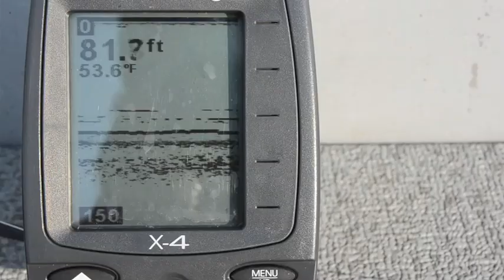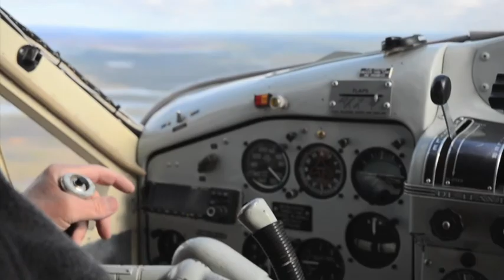Fly Nation Season 2: Fly Fishing For Pike at Milton Lake Lodge, Saskatchewan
Fly Nation TV Co-Hosts Naoto Aoki, Yoshi Aoki, and Josh Nugent guiding up at Milton Lake Lodge in Northern Saskatchewan for trophy Northern Pike.  This is the only Full episode of the TV series that was made available for online viewing.  Fly Nation TV was shot and produced by Vantage Point Media House